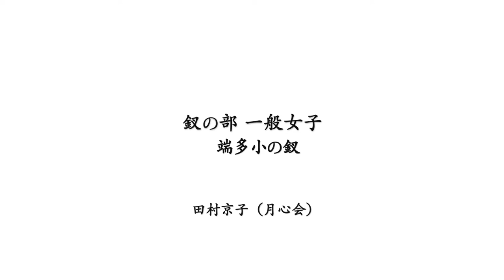第二回全日本琉球古武道選手権大会 釵 一般女子の部 Ryukyu kobudo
2018年7月8日に開催された「第二回全日本琉球古武道選手権大会」より一般女子の部、田村京子選手（月心会）による釵（さい）の演武です。